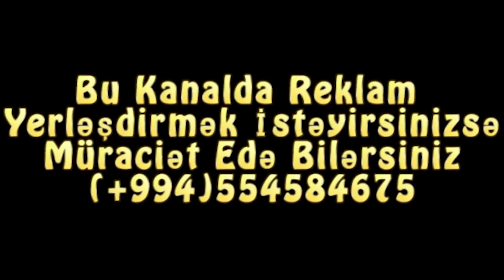Resul Abbasovun En Yeni Şeirləri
Resul Abbasov'un videolarından istifadə etmək qəti qadağandır!